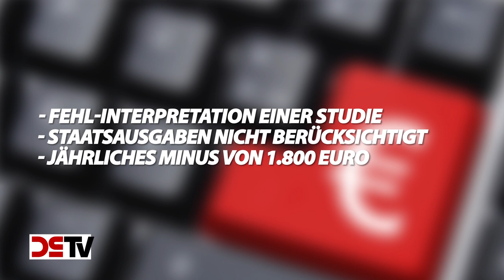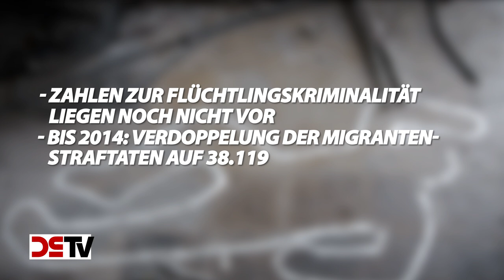DS-TV 25-15: Faktencheck Asyl: Was stimmt?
Glaubt man manchen Politikern und Medien, sind die dramatisch angestiegenen Asylbewerberzahlen zwar eine Herausforderung, aber auch eine große Chance für unser Land. Während das Volk mit Sorge auf die derzeitige Entwicklung blickt, wird mitunter sogar behauptet, die Massenzuwanderung bringe eher Vorteile als Nachteile mit sich.

DS-TV hat sich einige der beliebtesten Argumente der Asyl- und Zuwanderungslobby vorgenommen und auf ihre Stichhaltigkeit hin abgeklopft. Stimmt es wirklich, dass sich unter Asylbewerbern dringend benötigte Fachkräfte finden, Deutschland noch vergleichsweise wenige Migranten aufnimmt und steigende Flüchtlingszahlen keine steigende Kriminalität bedeuten? Wir geben die Antwort. Eine gute Argumentationshilfe im täglichen Meinungsstreit.